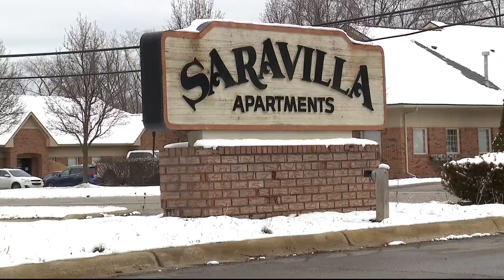Clinton Township community shaken after 5-year-old dies after wandering from home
The center of the investigation is a dark playground set back off the road in the Clinton Cooperative Apartment complex early Monday morning. The flashing lights of the Clinton Township police were seen at 6 a.m.